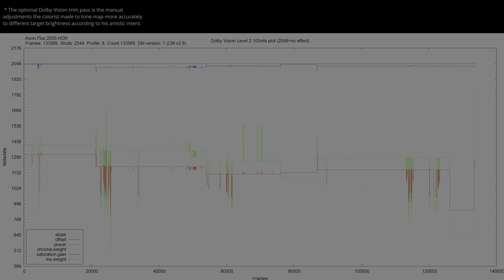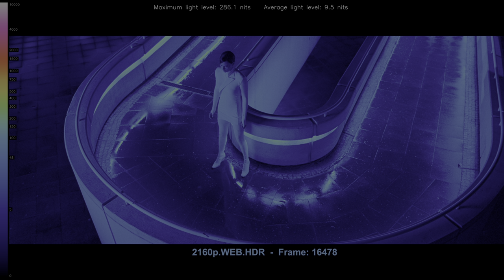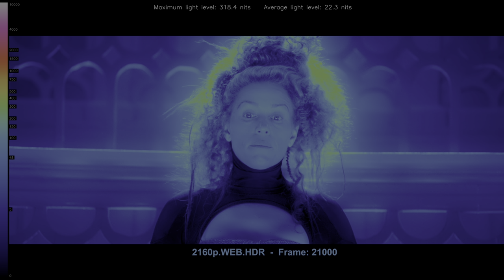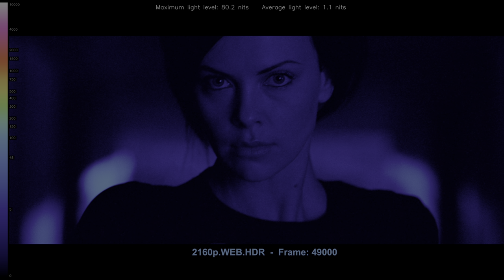Aeon Flux 2005 4K WEB iTunes UHD HDR vs 1080p BD SDR 100nits REVIEW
AeonFlux HDRvsSDR UHDREVIEW 2160pVS1080p Explore the visual impact of Aeon Flux 2005 in HDR! 🌍🔍 Forget about the meaningless SDR tone-mapped comparisons and the other channels that manipulate the SDR tone-mapping settings to make it look the same. This video shows the REAL difference between HDR and SDR without compression or loss. Comparing HDR Rec.2020 to the SDR Rec.709 version, and witness the stunning differences in color and detail (when the grading was done right). Immerse yourself in the future of cinematic excellence... * Can be viewed in HDR in Chrome/Edge/Opera but not in Firefox. Dont forget to turn on HDR in the Windows display settings.. 🎥✨

00:07 intro